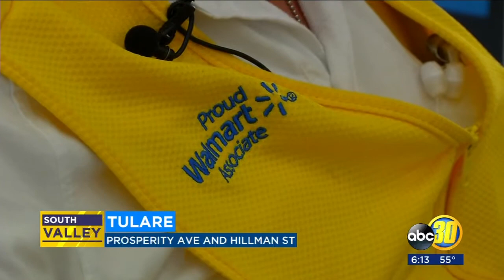Popular Tulare Walmart greeter retiring after 18 years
A longtime and popular employee of the Walmart in Tulare is retiring, after 18 years on the job.